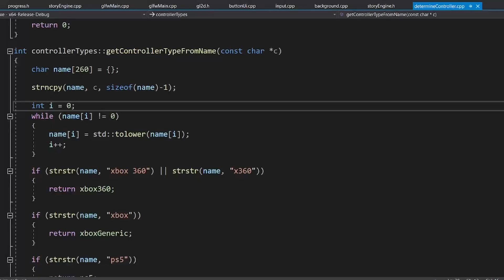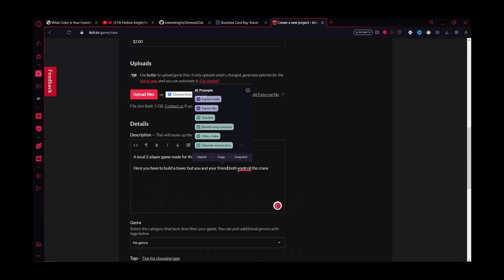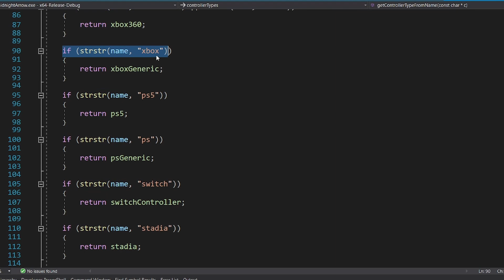Last Midnight Arrow Dev-log before I RELEASE my game!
This is the last Dev-Log before I release my C++ game on Steam called Midnight Arrow!